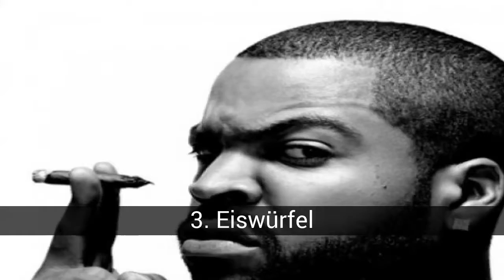Die besten Rapper der Westküste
Liste über die besten Rapper der Westküste

Was denkst du sind die besten Rapper an der Westküste? Hier hinterlasse ich eine Liste für Sie zu wählen;)

In dieser Liste über die besten Rapper der Westküste finden Sie:
20. Mack 10
19. Der DOC
18. Zu $ hort
17. Kurupt
16. Warren G
15. MC Ren
14. Toilette
13. Coolio
12. Eis-T
11. Westside-Verbindung
10. Zypressenhügel
9. Nate Dogg
8. Das Spiel
7. Xzibit
6. NWA
5. Eazy-e
4. Dr. Dre
3. Eiswürfel
2. Snoop Dogg
1. Tupac